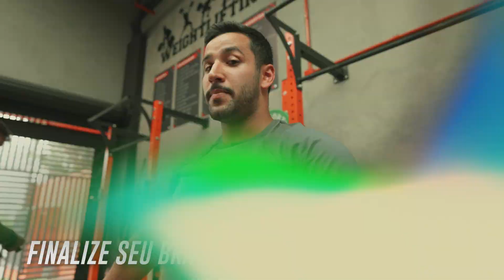COMO FAZER UM HANG SNATCH MELHOR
ELE VOLTOU!

E nesse vídeo, o papo é sobre Hang Snatch. Fala Vini de Carvalho, como melhorar? Anota as 3 dicas do brabo!

Seja bem-vindo ao canal oficial da Hopper Nutrition!

Aqui você encontra conteúdo sobre Esportes, Suplementação, LPO, novidades e muito mais. ;)